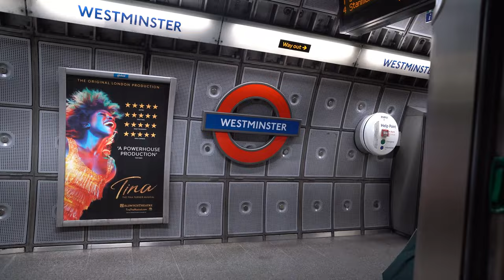Kidafrica - Home sick (Naaza kaya)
Produced by  @HitmakerTk2
Video Graphics by @piotr tom media

Thanks also to my followers - I never expected to be here and follow my dream of being part of your daily life somehow.

Streaming in all digital platforms: followme on